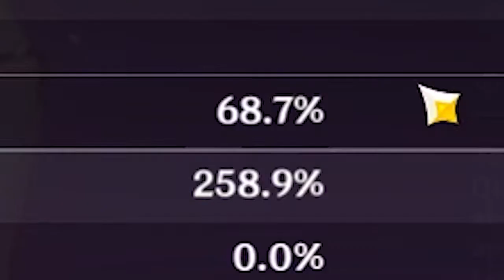Dealing 66k DMG with my Under-leveled Keqing | Genshin Impact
I figured out how to download mod for Genshin Impact now :)) Hope I'm not getting banned
Hope you like the video, I gotta go now, can't do much with description